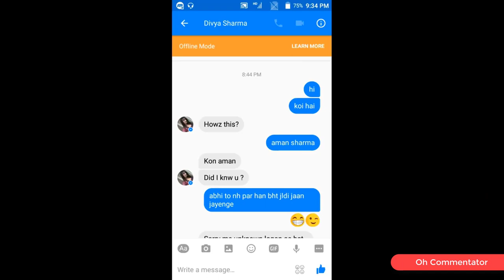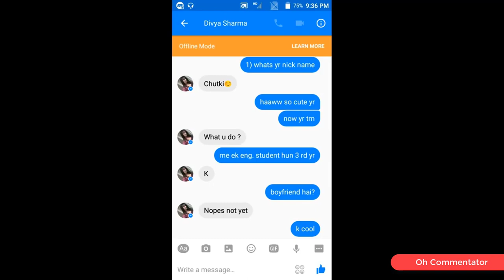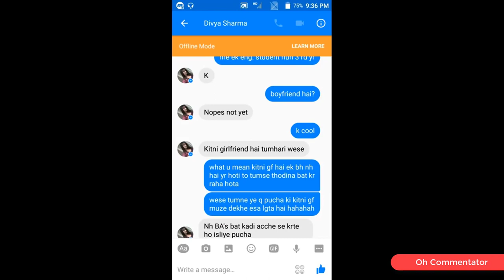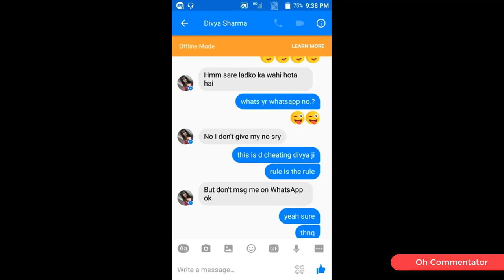HOW TO PROPOSE A GIRL ON FACEBOOK/WHATSAPP